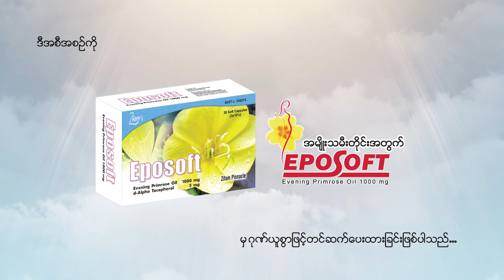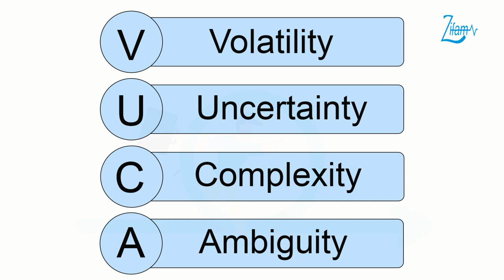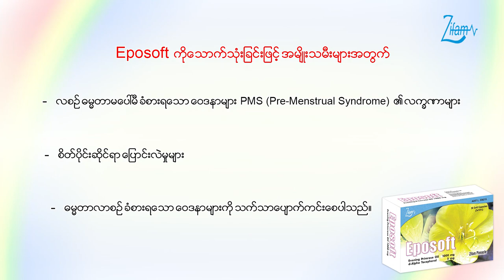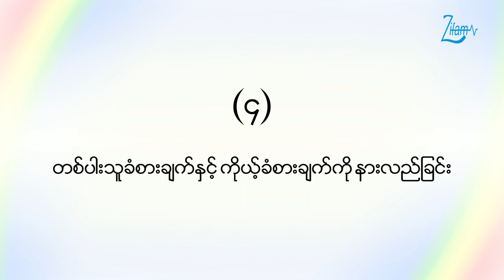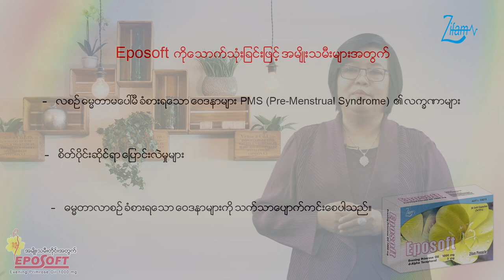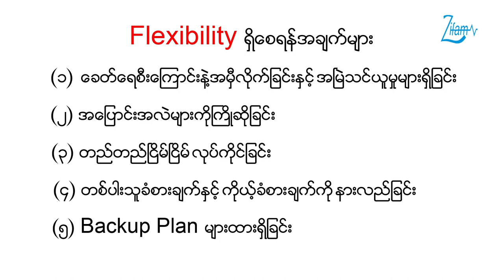Flexibility by Dr. Tin Ma Ma Soe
👉လိုက်လျောညီထွေရှိတဲ့လူတစ်ယောက်ဖြစ်ဖို့ ဘယ်အချက်တွေကအရေးကြီးဆုံးလဲ...

😍 Dr. Tin Ma Ma Soe (HR Consultant cum Soft-skill Trainer) မှ ပြောကြားထားတဲ့ Flexibility နှင့် သက်ဆိုင်သော အကြောင်းအရာတွေကို တင်ဆက်ပေးလိုက်ပါတယ်။